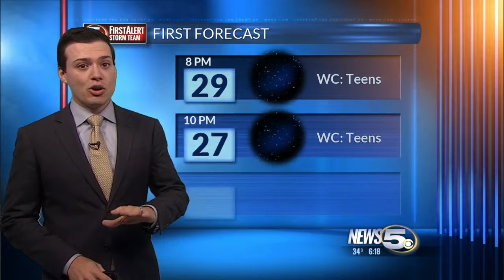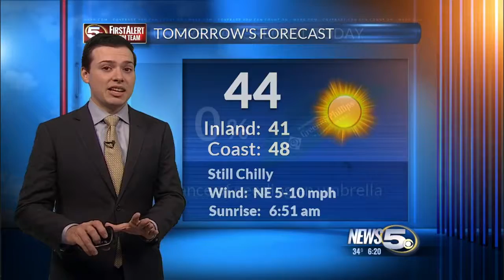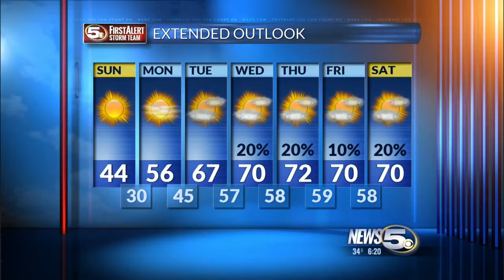Saturday 1-7-17 Forecast - Hard Freeze Tonight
Hard Freeze warning is in effect for our entire area tonight. On top of that there is a wind chill advisory. Feel like temps will be near the single digits in some spots tonight. It will be dangerous to be outside for an extended period of time.